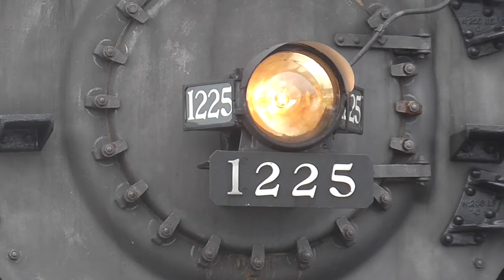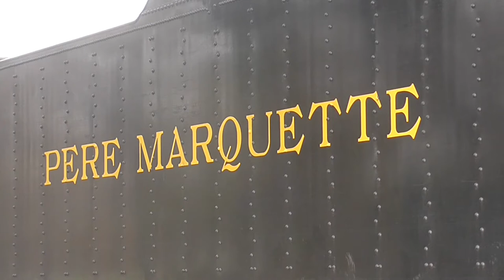The Curwood Highlander: Alma to Owosso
Pere Marquette 1225, made famous by the 2004 movie ‘The Polar Express’ starring Tom Hanks, lives out its restored days pulling excursions on the Great Lakes Central Railroad in north central Michigan, its home base located at the Steam Railroad Institute in Owosso.

On Saturday, October 28, the Steam Railroad Institute sponsored a day long excursion featuring the 1225 called ‘The Curwood Highlander’. The train boarded passengers in Alma, MI and traveled southeast through the small towns of Ithaca, Ashley, Bannister and Elsie before arriving in downtown Owosso, where passengers could take a tour of the Curwood Castle.

I followed the excursion on its southern run between Alma and Owosso. This was my first time seeing the infamous Berkshire and it most certainly did not disappoint. Time stamps and locations can be found below.

0:00 - Static shots of 1225 being prepped for the southbound excursion.

2:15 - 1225 departing Alma, heading south across Ely Street. A GLC unit is tacked on to the rear.

4:53 - After quite a lengthy wait, 1225’s plumage can be seen blowing across the barren fields of north central Michigan as the train leaves the village of Ithaca.

6:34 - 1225 approaches a busy grade crossing south of Ashley.

7:44 - Since I didn’t know roads very well, I managed to latch on to a caravan meandering through some back roads. I was led to this spot in ‘downtown’ Bannister.

8:58 - After getting stuck behind an 18-wheeler, I missed the train at Elsie, but caught up to it south of the famous location in Carland.

9:42 - Just north of Owosso, 1225 slows for a dual crossing.

11:11 - Creeping through the curves, 1225 nears its destination at the Steam Railroad Institute in Owosso.

Many thanks to the Great Lakes Central Railroad and the Steam Railroad Institute for hosting and operating this excursion. I look forward to seeing more of 1225 in the future.